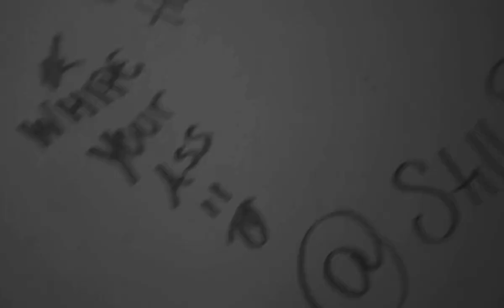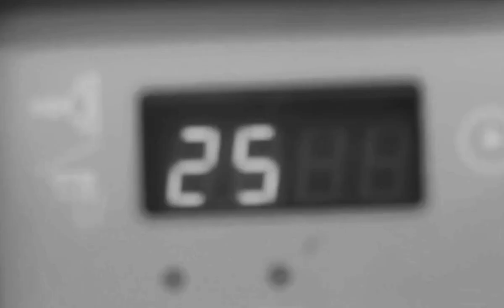Diet Coke feat Boldy James & Benny the Butcher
Kanye West & Pusha T - Diet Coke //
The Alchemist, Boldy James & Benny the Butcher - Scrape the Bowl //